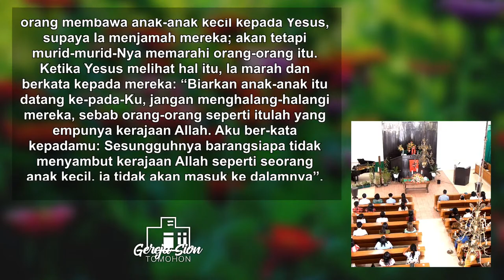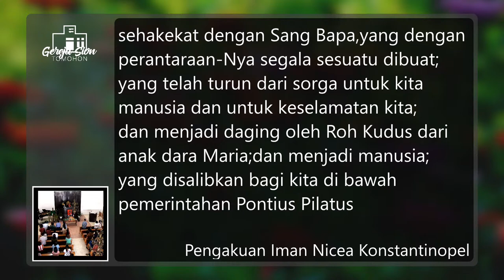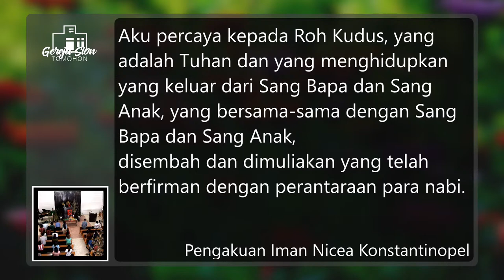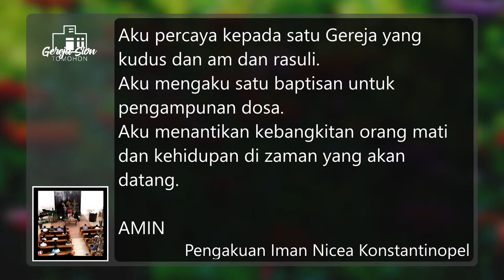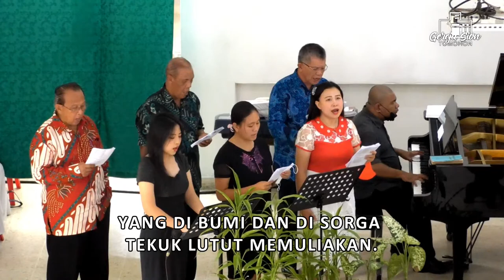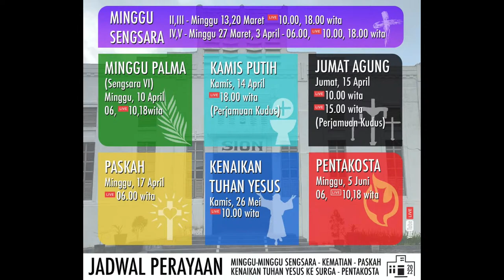LIVESTREAM : JANGAN MENGHAKIMI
Ibadah GMIM Sion Tomohon : Minggu, 21 Agustus 2022 (10:00 WITA)
Tema: "JANGAN MENGHAKIMI"
Pembacaan Alkitab : Roma 14:1-12

Nyanyian :
1.

Persembahan syukur dapat disalurkan melalui akun GMIM Sion Tomohon di:
Bank Sulut Go - 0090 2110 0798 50
Atau cara cashless (Ovo, Gopay, Dana) melalui scan QR code

Terima kasih